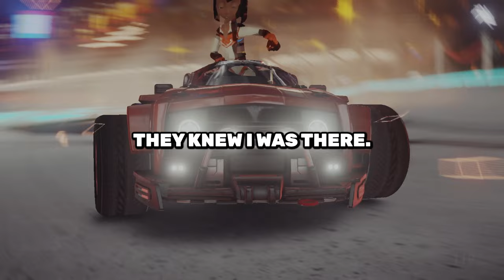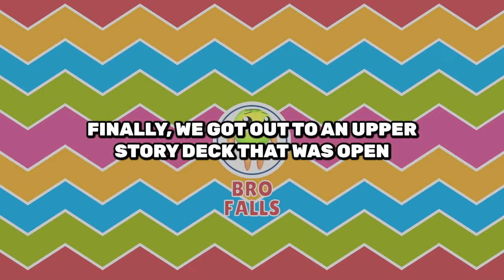What Was Your “I Need To Get The F**K OUT OF HERE” Moment? | Ask Reddit Stories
Write below which story struck you the most?